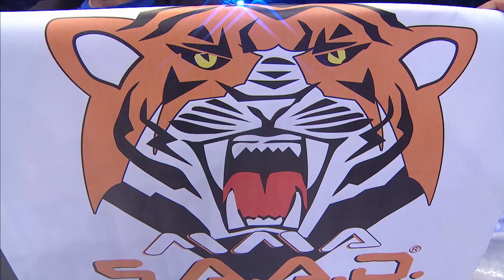Английский "ЗВЕРЬ" пытался СЛОМАТЬ российского бойца! НЕВЕРОЯТНОЕ количество удушающих приемов!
Когда бойцы обладают большим опытом, мастерством и огромным желанием победить – то бой между ними может превратиться в настоящее шоу с обоюдными шансами на успех. Но, честно говоря, я не могу припомнить еще одного боя с таким количеством попыток удушающих приемов, как тот, что мы сегодня с вами посмотрим. Если же вы, дорогие друзья, сможете припомнить что-то подобное, то обязательно напишите об этом в комментариях.
В декабре 2016 года в Назрани  проходил международный турнир M-1 Challenge 73 Битва Нартов. Первым в рейдж вышел английский боец Кристиан Холли по прозвищу The Animal. За его плечами было 10 побед в 12 профессиональных поединках и среди побежденных  им был даже Артем Лобов. Также он являлся чемпионом Англии по смешанным боевым единоборствам.
Его соперником стал один из сильнейших бойцов Республики Ингушетия – Хамзат Далгиев. Он шел на победной серии из семи боев подряд  подряд и уверенно поднимался в рейтингах. В его активе также была бронза Кубка Мира по боевому самбо, а также звание МС по дзюдо.
Для Хамзата Далгиева бой против Кристиана Холли стал очень серьезным вызовом и проверкой собственных сил на глазах у родных зрителей. Для англичанина же дебютный бой в M-1 Global являлся большим шансом доказать свой высокий класс.